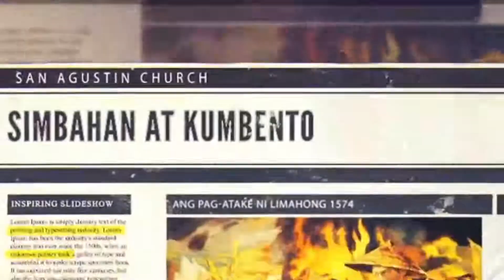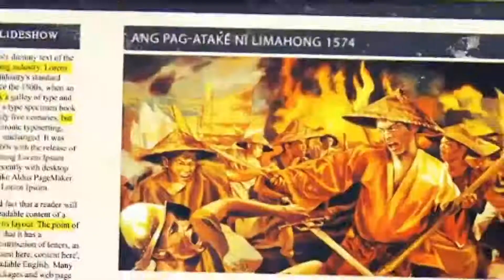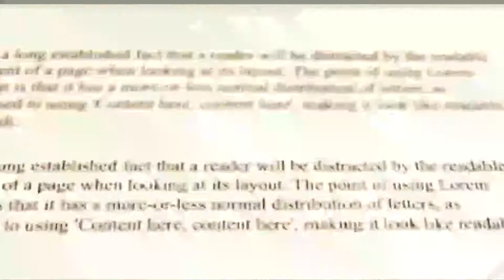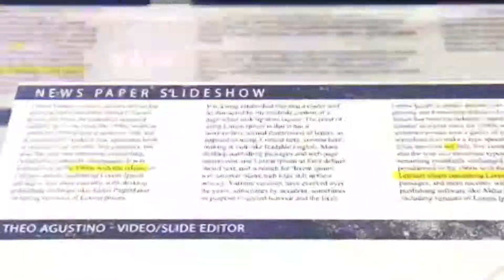LIMAHONG -Pirate Chinese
Si Limahong, Lim Ah Hong o Lin Feng (Tsinong pinapayak: 林凤; Tsinong tradisyonal: 林鳳; pinyin: Lín Fèng) ay isang mandarambong na Intsik at panginoong-pandigma na sumalakay sa hilagang kapuluan ng Pilipinas noong 1574. Kilala siya sa malimit na paglusob sa mga daungan ng Guangdong, Fujian at katimugang Tsina. Dalawang ulit niyang sinubok na atakihin at angkinin, ngunit nabigo, ang Kastilang lungsod ng Maynila noong 1574. Sinulong niya sa paglusob na ito ang hukbong may dalawang libong tauhan.